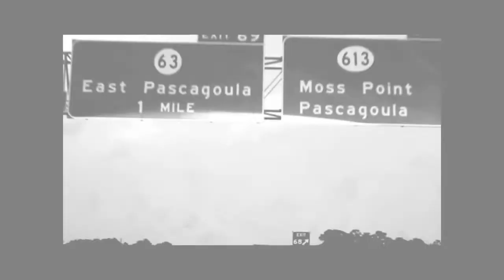Broken Glasses Episode 2: Something For Nothing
This Is The First Of Many Series We Are Working So Enjoy